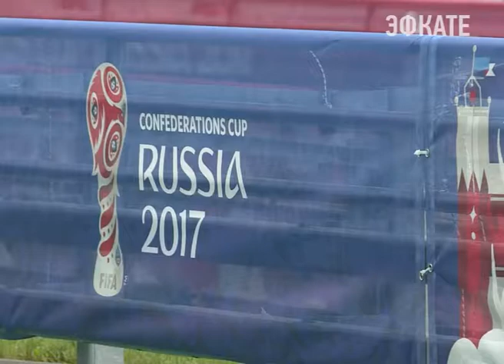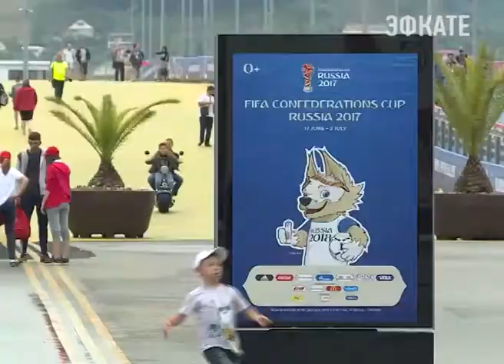Сочинские спортсмены с инвалидностью получили билеты на матчи Кубка Конфедераций. Новости Эфкате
В рамках реализации билетной программы Оргкомитет «Россия-2018» по согласованию с FIFA инициировал социальную программу помощи отдельным категориям граждан.
Сочи. Новости.
Телеканал Эфкате.